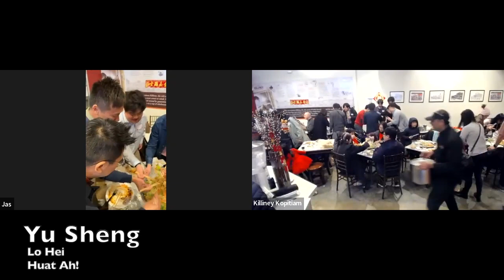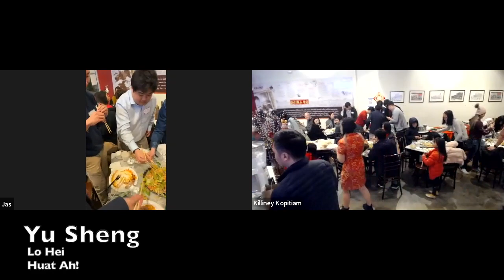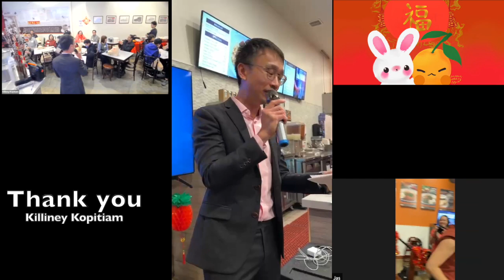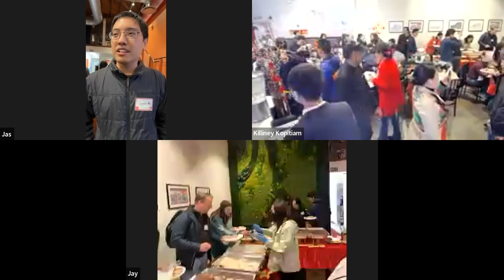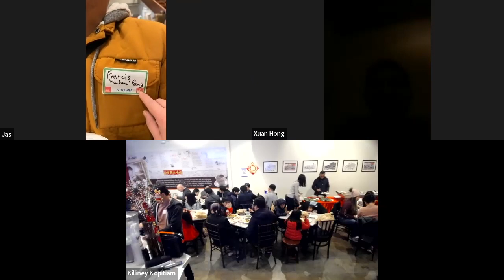SingaporeConnect Lunar New Year Celebration 2023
Join us video highlights from our Year of the Rabbit Lunar New Year Celebration, with Singaporean hawker fare food from the best chefs in the Bay, Yu Sheng for some good luck, and even a lion dance show! But it's not just about the food. With our new buffet and open seating format, you've got lots of networking and socialising opportunities.